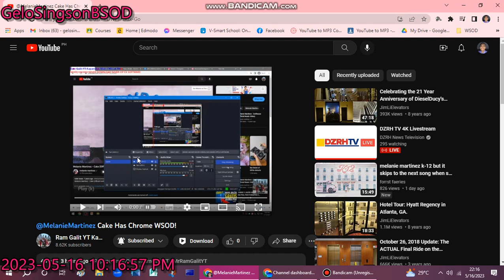has WSOD (Chrome)